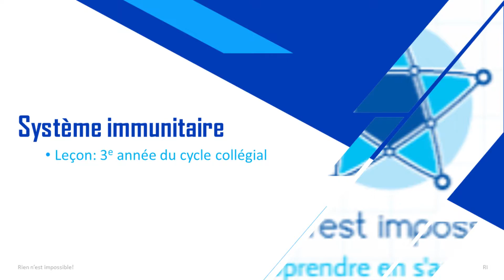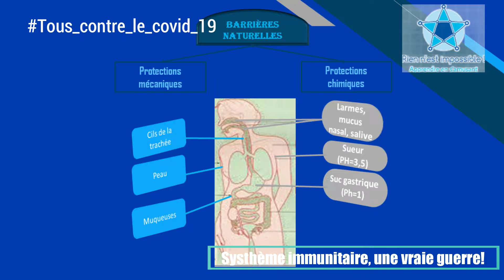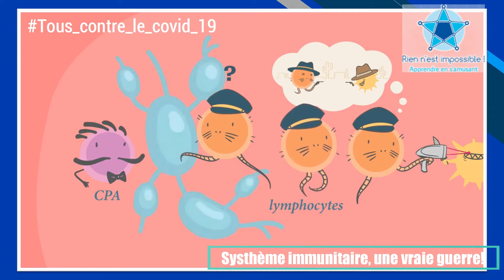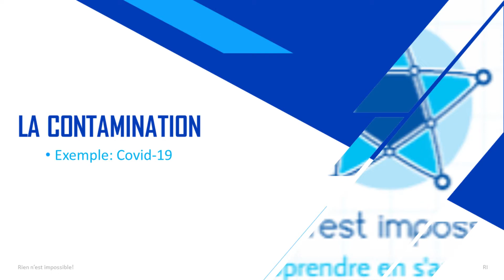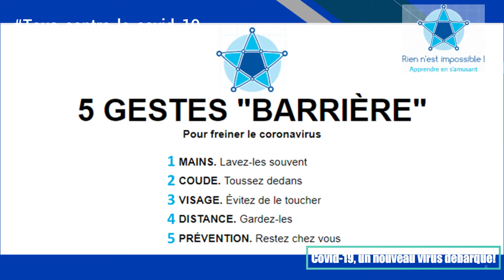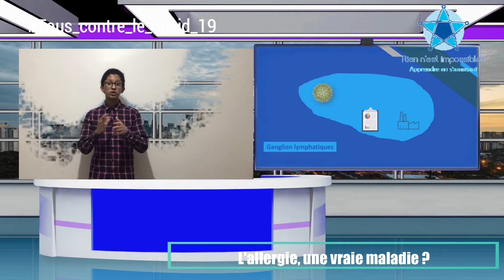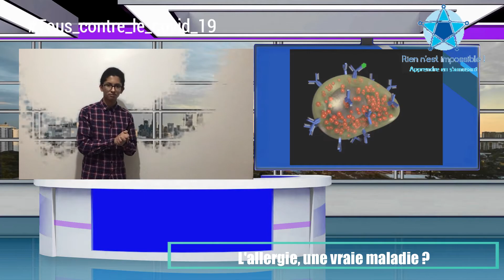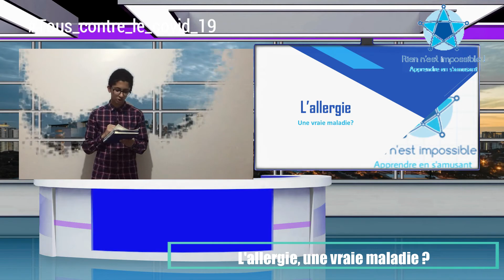RI: Tout savoir sur le système immunitaire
Dans ces 20 min: je vais expliqué: comment se défend notre corps en cas d'invasion? / le dérèglement (Allergie).
Remarque: cette vidéo a été faite pour la 1er édition concours_click_créatif_2020 organisé au niveau national et j'étais parmi les finalistes (vainqueur du concours)
A bientôt surtout n'oubliez pas nous sommes déconfinés mais le virus est toujours-là.